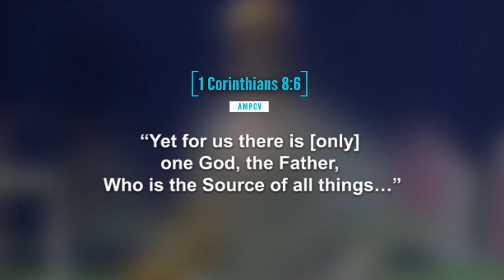Powerless Christians: Seeking Miracles Without Truly Knowing God – Words of Wisdom by Prophet Issaka